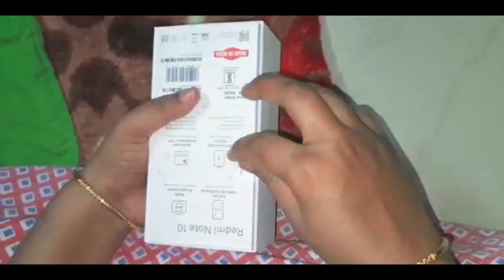Unboxing of brand new Redmi note 10 mobile |Unboxings video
KOMMU Abhinav

this video is about the Unboxing of brand New Redmi note 10

congratulations

the phone was awesome and it has many features